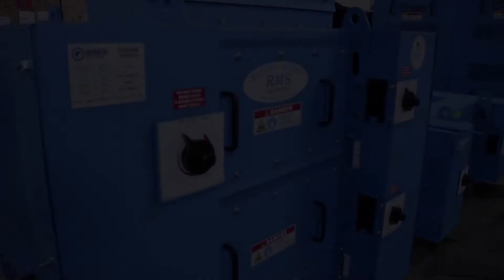RMS Roller-Grinder Sales Efficiency Story - Long Version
Long version of the RMS Roller-Grinder journey to improve sales efficiency and effectiveness.